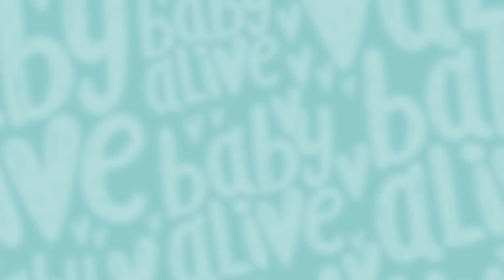Baby Alive in Italiano 🌈 Giocare Per Finta Con Le Bambole 🚀 Cartoni Animati 💕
Le bambole vogliono giocare con giocattoli diversi durante la ricreazione! Per fortuna, i folletti del globo sono a disposizione per evitare il caos quando le bambole giocano per finta.